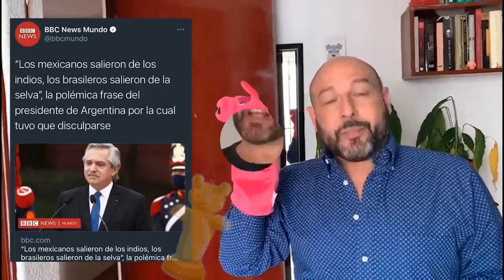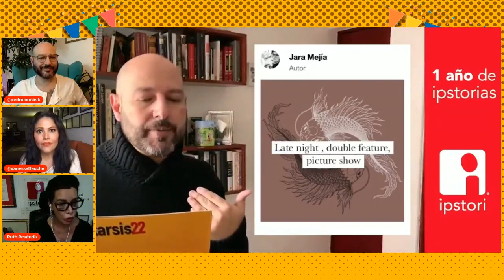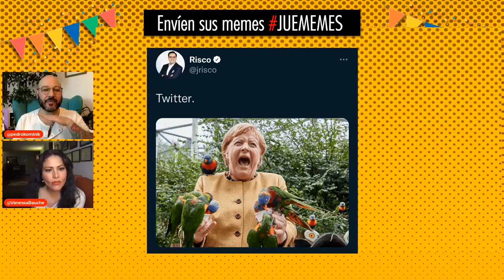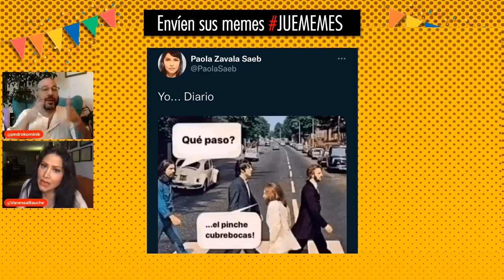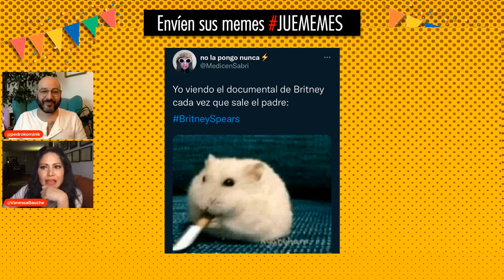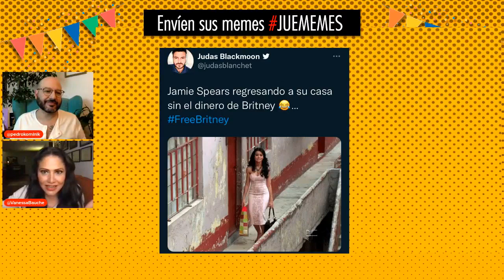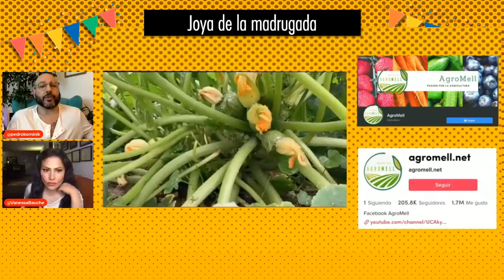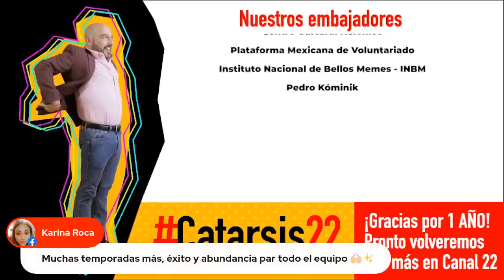Catarsis 22 con Vanessa Bauche.T3. E13.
Para comentar los temas que fueron tendencia esta semana en redes sociales, Pedro Kóminik invita a la actriz y activista Vanessa Bauche a Catarsis22 y charlan sobre la acción global por el acceso al aborto legal y seguro, de dos de las series más destacadas que estelariza la invitada, el caso de Brtiney Spears, el mansaje del Papa Francisco y por ser el aniversario: el top 5 de los periodicazos.